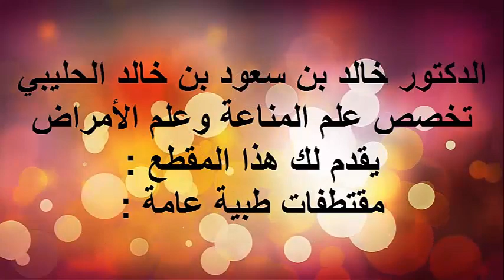الإفرازات البنكرياسية/ الدكتور د.خالد بن سعود الحليبي اخصائي الطب الوقائي للأمراض